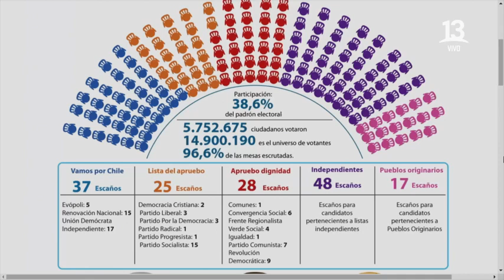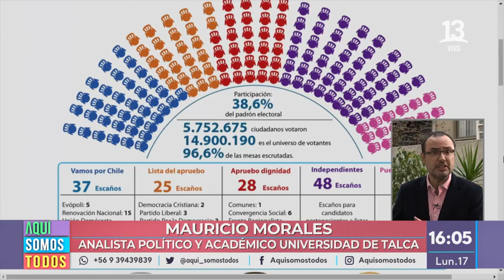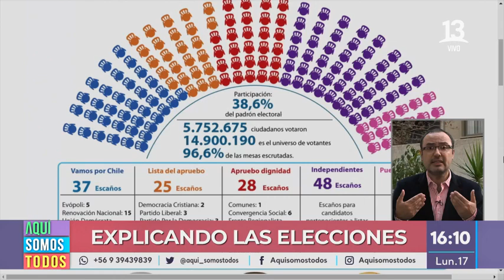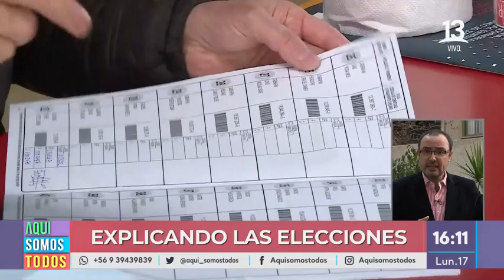Explicando las elecciones ¿y ahora qué? Aquí Somos Todos, Canal 13.